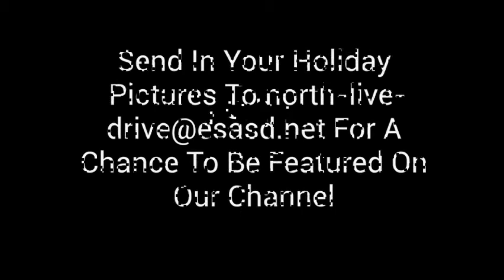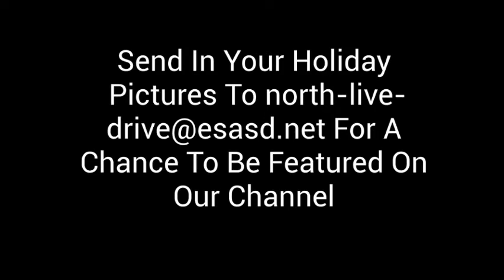Holiday LIghts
Nick gives us a tour of some Holiday lights to help celebrate the season.